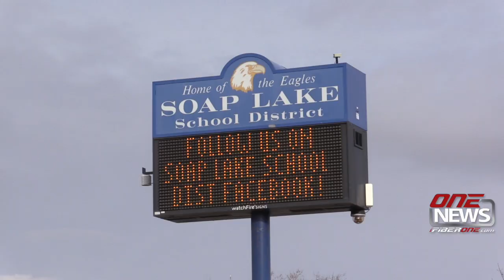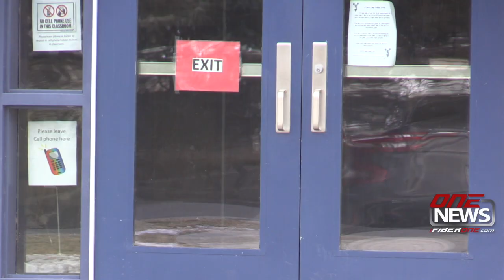Soap Lake schools put on lockdown after social media threat, student obstructs police